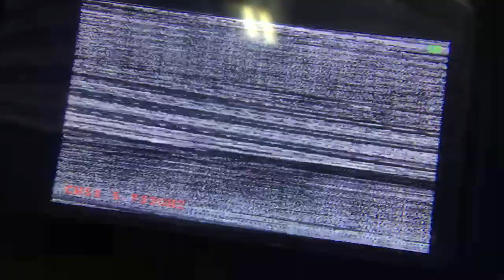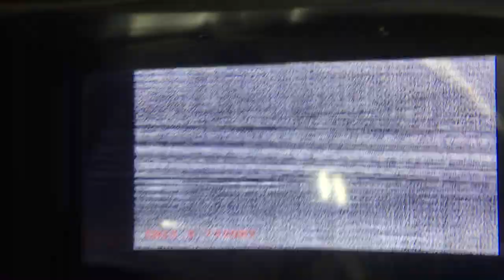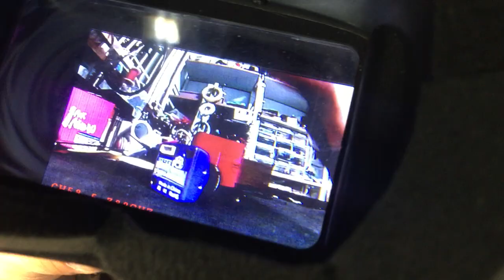Tip & review : 003 Foxeer Monster & Predator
Foxeer monster & predator mini camera review.

monster is good for freestyle but predator is good for racing.